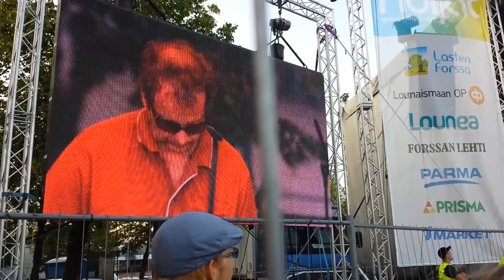J. Karjalainen - Mennyt mies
Forssan Holjat 1.8.2014.